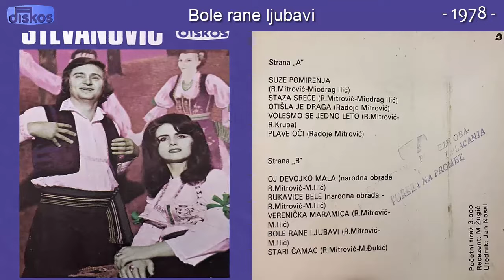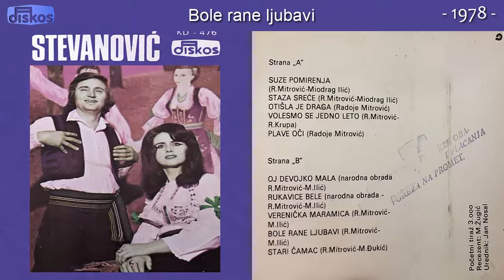Duet Stevanovic - Bole rane ljubavi - (Audio 1978)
Muzika: R. Mitrovic
Tekst: Miodrag Z. Ilic
Aranz: